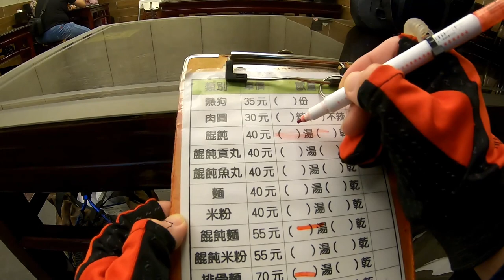[岸拋釣魚&吃播VLOG]連房間隔間都省下來的民宿，你會想住嗎？在苗栗海口釣魚隨便拉爽爽！不管是路亞還是根魚釣法都咬到翻 石鱸｜沙梭｜花身｜黑點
博恩夜夜秀提到的#苗栗國

這次去苗栗卻發現苗栗很不一樣
人生中第一次各種不同的體驗都發生在這裡

苗栗縣苗栗市新苗街88號

-路亞的-
捲線器 : Shimano nasci 1000S
母線 : 0.6號PE線
前導線 : 1.5號碳纖維線
竿子 : 無牌的1000元 振出竿
長度 : 6呎
硬度 : UL
節數 : 5節

釣組  : 丁字轉環12號 - 1克湯匙

-沉底的-
捲線器：寶熊凱墨爾 2000型
母線：1.0號8股PE
子線：釣具行蜈蚣鉤
竿子：獵漁人4P竿
長度：8呎
硬度：M

如果有興趣合作或是工商,可以洽詢

釣魚跟釣蝦一樣
魚今天不咬就是摃龜
但一咬的時候好舒服
釣魚平常心休閒就好